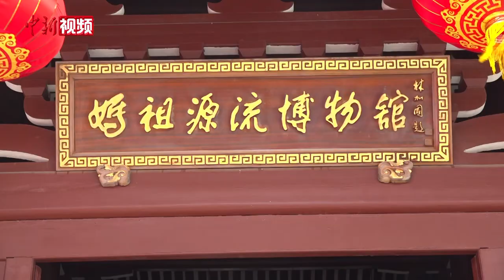春祭妈祖大典福建湄洲岛举行 海内外信众赴祖庙进香朝拜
5月1日，农历三月二十三，时值妈祖诞辰日，纪念妈祖诞辰1064周年大会暨甲辰年春祭妈祖大典在福建莆田湄洲岛举行。海内外妈祖文化机构代表、妈祖敬仰者及各界人士等近万人齐聚，同谒妈祖，缅怀妈祖立德、行善、大爱的精神。

旌鼓擂动，礼炮齐鸣，当天上午，甲辰年春祭妈祖大典拉开帷幕。湄洲妈祖祖庙董事会董事长林金赞率陪祭人着传统礼服，手持素香，遵照传统礼法，虔诚进谒，迎神、奠帛、读祝文、行三跪九叩礼，祈愿国泰民安、世界和平。

据统计，在台湾，来自大陆分灵的妈祖宫庙超过3000座。每年妈祖诞辰日前后，许多来自台湾的信众回到湄洲祖庙谒祖，参加祭典。他们将在台湾供奉的妈祖神像恭送到湄洲，与祖庙的妈祖塑像供奉在一起，意为“回娘家”和“团圆”。不少台湾信众在接受记者采访时表示，妈祖文化在台湾有着巨大的影响力，要以此为纽带，弘扬妈祖精神，传承妈祖信俗，加强两岸交流合作。

记者了解到，自湄洲妈祖祖庙分灵出去的妈祖宫庙有1万多座，遍布五大洲50个国家和地区，妈祖敬仰者达3亿多人。2009年9月，“妈祖信俗”列入联合国教科文组织的《人类非物质文化遗产代表作名录》。